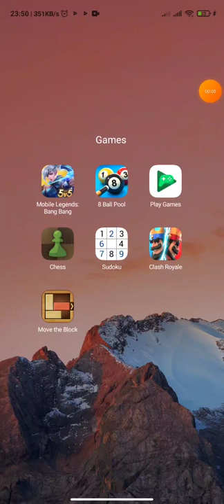I created fake Clash Royale decks to trick my opponents